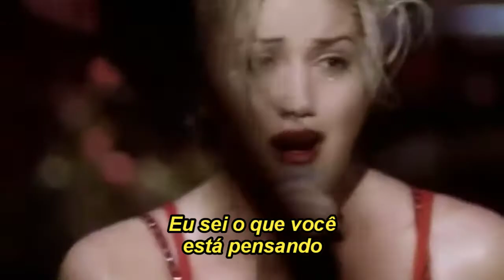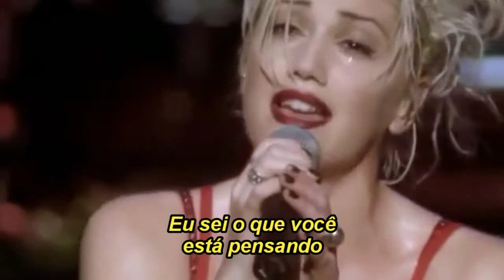No Doubt - Don't Speak | Legendado (Live at California)